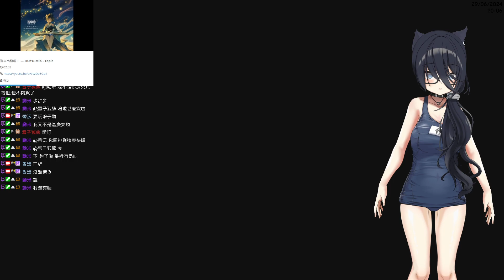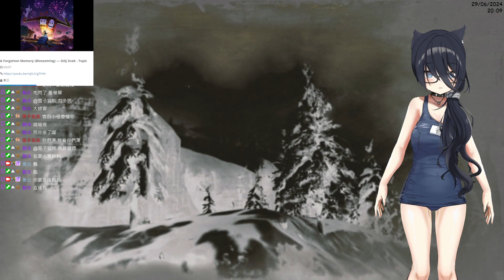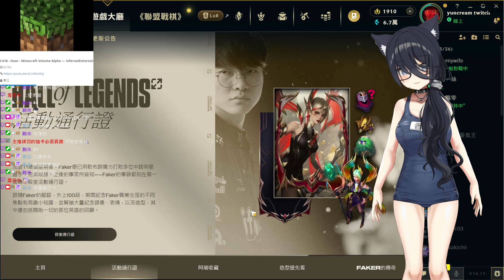原神，Spiritfarer，LOL，FTK 0629